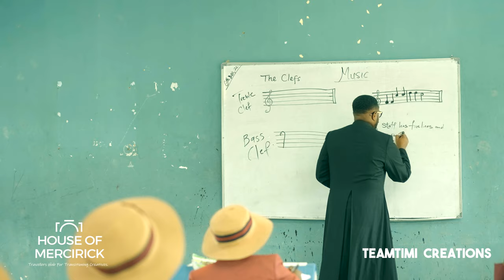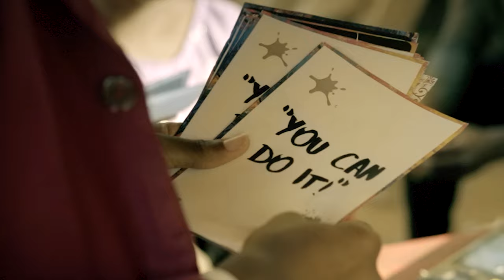FadaBen - THE MAGIC IS IN YOU (Official Video) ft. Holy Family College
ABOUT THE SONG: "The Magic is in you" is a rallying call to all regardless of age and status, who are living in self-doubt, and having low self-esteem, to look beyond themselves and see that God has deposited so much in every one of us. He has put in the magic that will enable us to change the world around us. So, look no further, because the magic is inside of you. Search it out and use it to change your world.

Song written by Fr Ben Onyemechalu, Mercy Patrick, and Abdulkass
Audio Production: Moses Abdulkass @abdulkass112
Director of Photography: Mercy Patrick @mercirick
Cinematography: TeamTimi Creations
Video Editing: TeamTimiCreations, Mercy Patrick
Colour Grade/Graphics: Gabriel Jah @adinitv
Dance Instructor: Chudi Edoziem

LYRICS:

Copyright FadaBen Creations 2022

So make it shine
Heyah hayeh ah
You bring joy to the world
So we can smile…
Heyah hayeh ah
You are the golden fish in the waters
So you can’t hide…
Heyah hayeh ah
You can reach for the top
So you can fly

Chorus
The magic is in you
Heyah Eh!
The power to create and achieve anything
The mantle is with you
Heyah Eh!
To change your world…

Verse 2
You’ve got the passion to fly
Reach for the skies…
Heyah hayeh ah
You’ve got the strength to believe
So you can try…
Heyah hayeh ah
You are a miracle to the world
So you can act…
Heyah hayeh ah
You’ve got the faith to believe
So you can vie…

Refrain
You’re the light of the world.
Heyah Eh!
You are the star so high in the sky.
Heyah Eh!

Chorus
Heyah Eh!
The mantle is with you/The magic is in you
Heyah Eh!

Bridge
This little light of mine I’ll let it shine…
I will fly so high to a great height…
With God on my side, I will fly high
Till I get to the promised land

Chorus
Heyah Eh!
Heyah Eh!